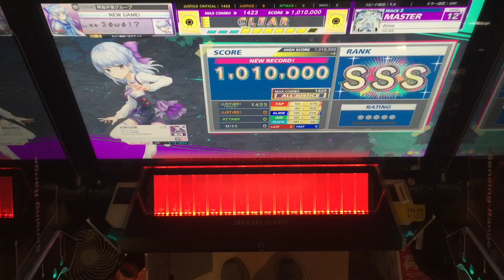【CHUNITHM】AJC(理論値) Alma【MASTER 13+】手元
【CHUNITHM】AJC(理論値)
【MASTER 13+】手元
Alma

個人的に詐称

難所も出るには出るけど、どうでも良さそうなところで赤出まくる。開幕巻き込む。後半緊張で逃す。しんどい。